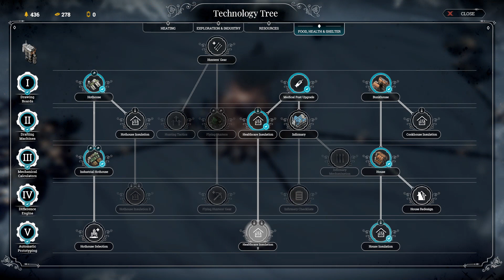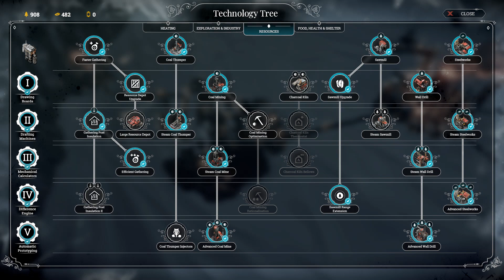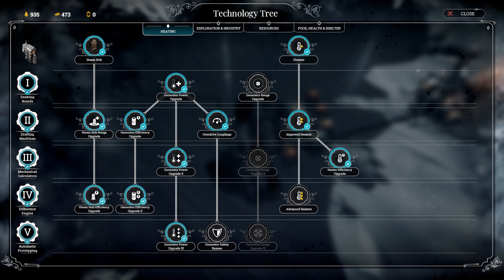Frostpunk [Flats] [Viewer Challenge Run] [Endurance] [Extreme] [Deathless] [Automaton City][Part 3]